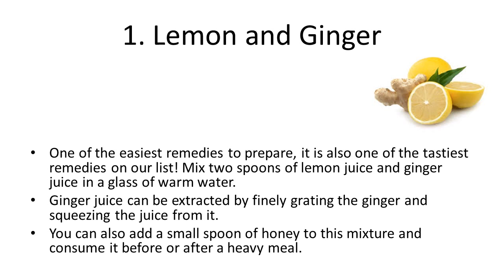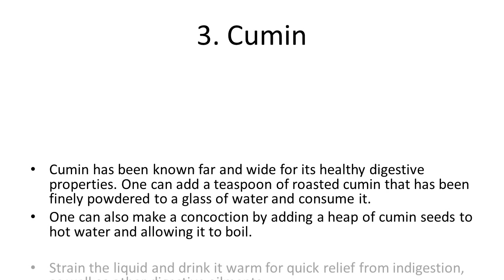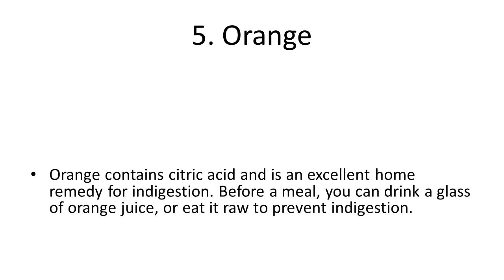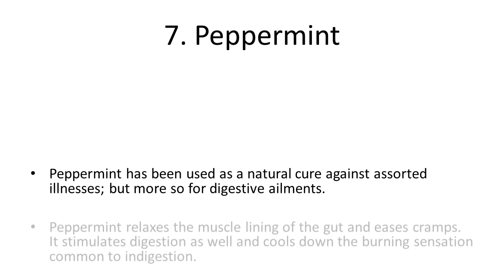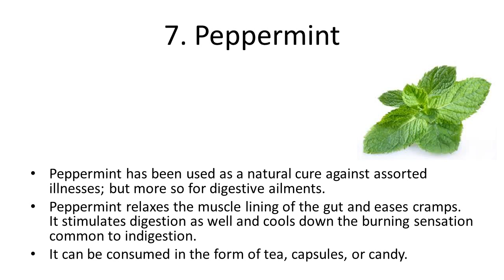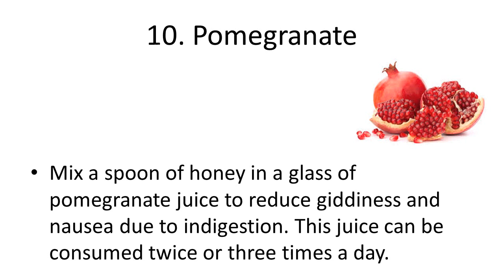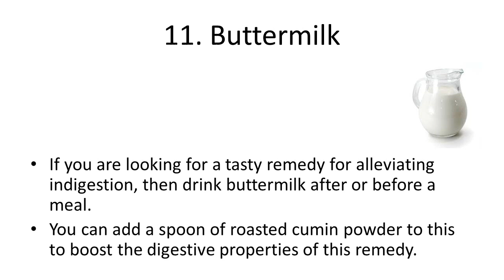11 Effective Home Remedies To Get Relief From Indigestion | Health Tips For Indigestion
11 Effective Home Remedies To Get Relief From Indigestion | Health Tips For Indigestion